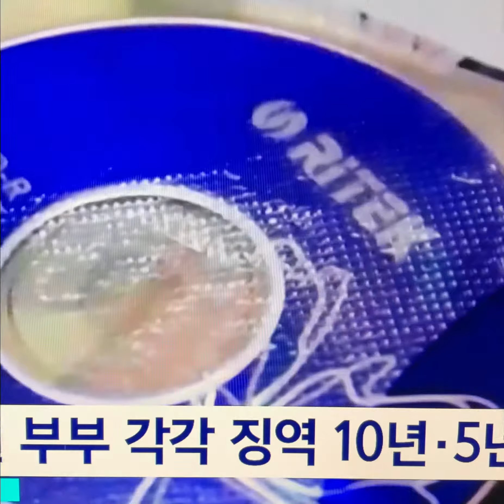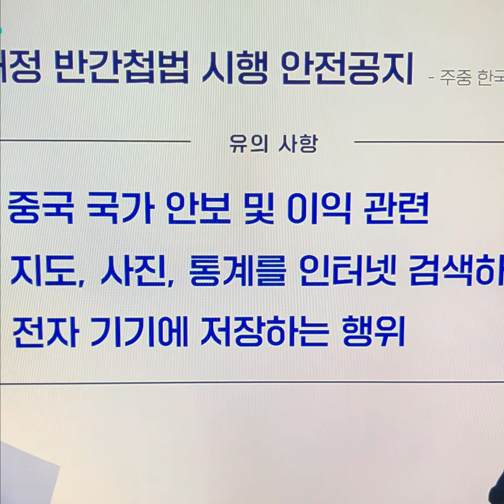중국 反간첩법 D-2 교민·주재원·관광객도 비상홍콩도 조심합시다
혐의 입증 안돼도 처벌 가능
통계 수집 등 처벌 대상 확대

중국이 간첩 행위의 범위를 넓히고 처벌을 강화한 ‘반(反)간첩법(방첩법)’ 개정안을 다음 달 1일 시행한다. 법적으로 ‘비밀 자료’로 간주되지 않는 통계 수집이나 지도 저장, 국가기관 사진 촬영도 처벌받을 수 있어 중국 내 해외매체 특파원들과 글로벌 기업 주재원들에게 비상이 걸렸다.